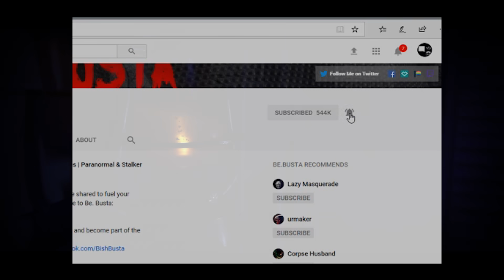Scary Stories | Someone Is Sneaking Into My House And Cutting Things | Disturbing Horror Stories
This video features 6 true disturbing horror stories sure to scare you.

B)